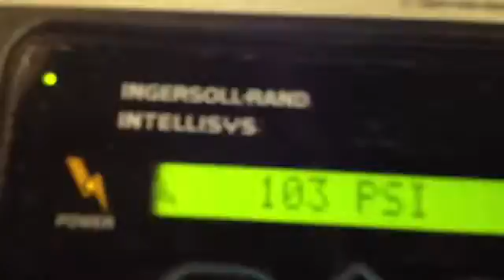545 Pre Deliver